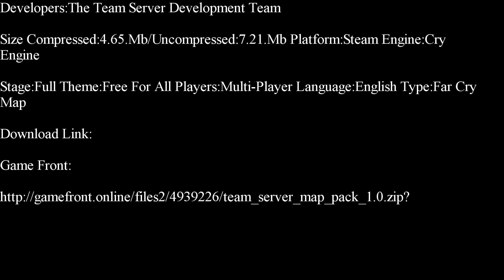Far Cry-Alone Part 1